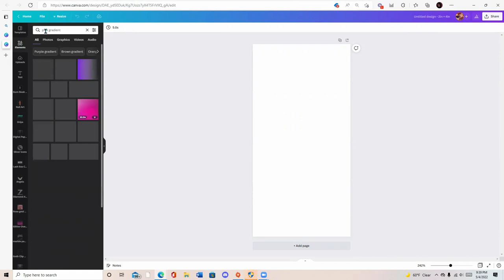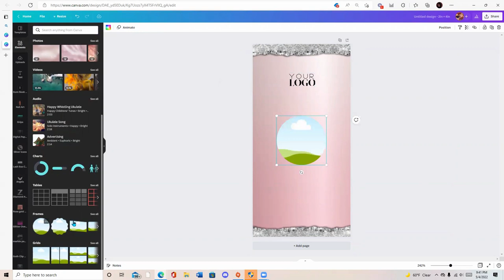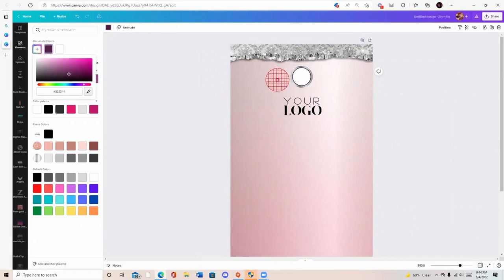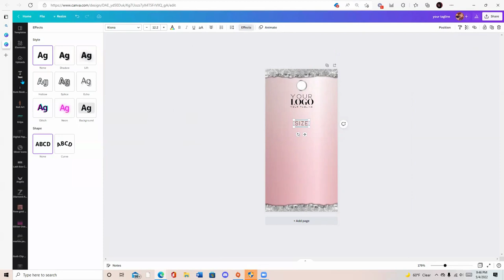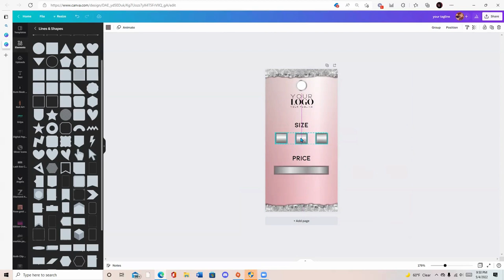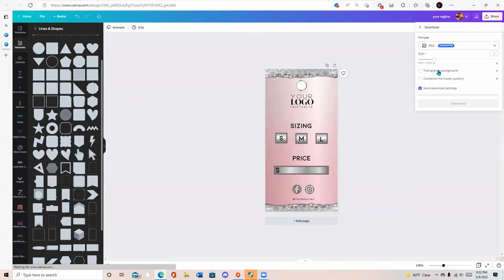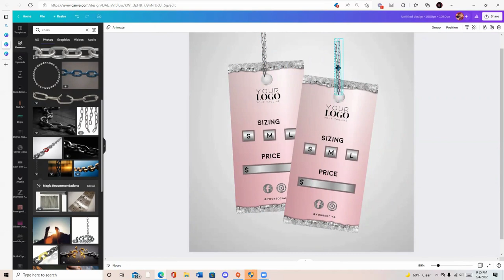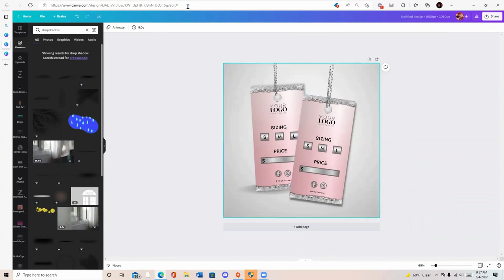Canva Tutorials: How to create Hang Tags in Canva & Hang Tag Mockups.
Hey Hey Yall, This video is a little different my my usual ones. In this video, i'm teach you guys how to design your own hang tags using Canva only.

I highly recommend doing this on desktop. it'll make it easier, but you can do this tutorial on mobile as well.

I'll also be showing you all how to design your own hang tag mockup using your designed hang tag, shadowing techniques and photos in Canva.